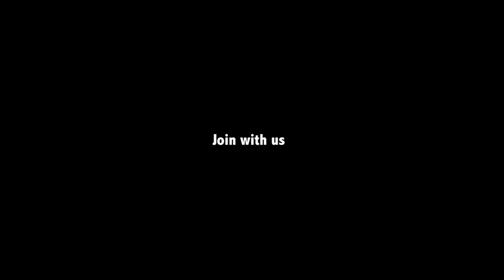Whole Lamb Roast Recipe || Grilled Full Goat Recipe || Nawabs kitchen